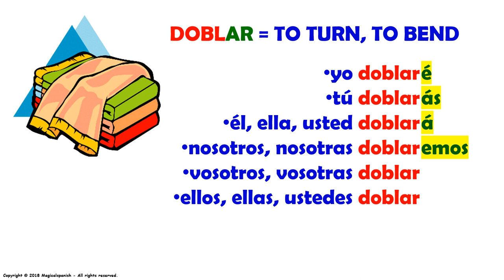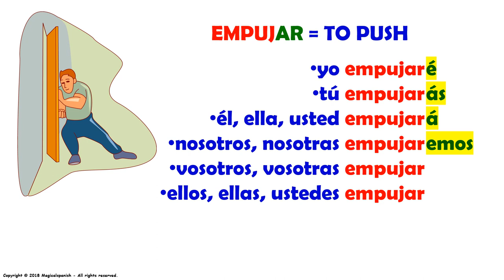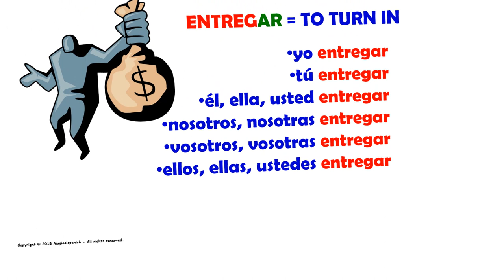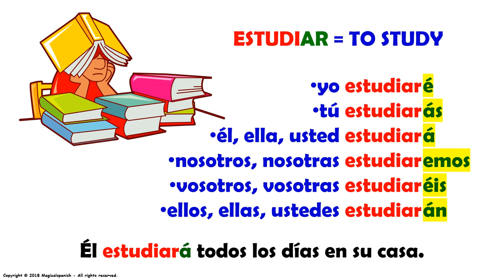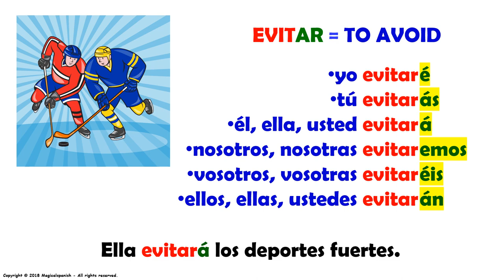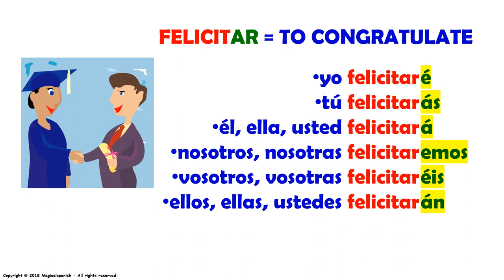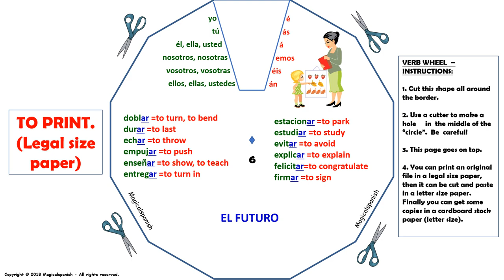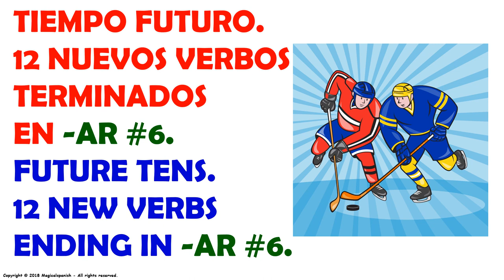El tiempo futuro en español, 12 verbos regulares terminados en -AR (7)